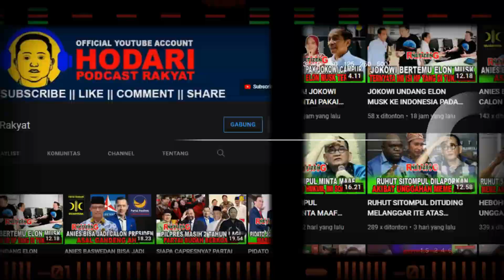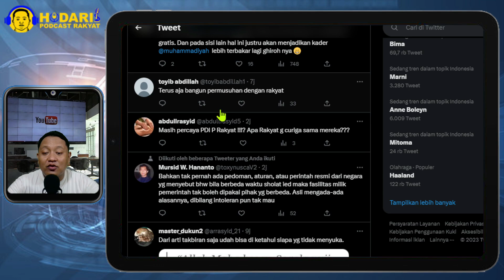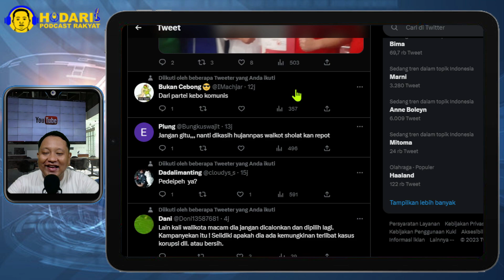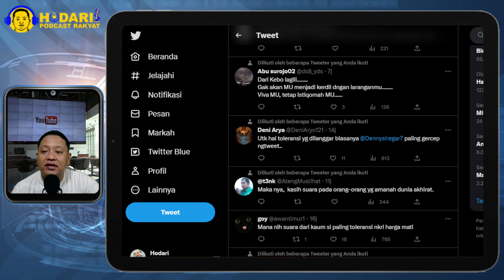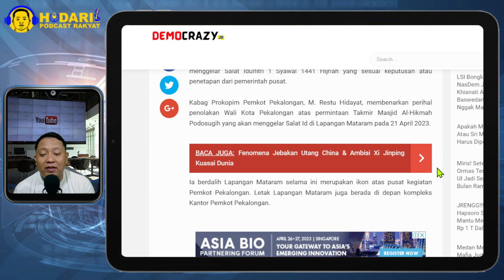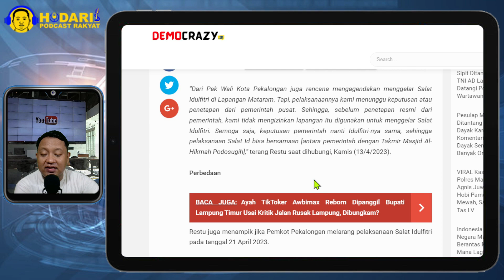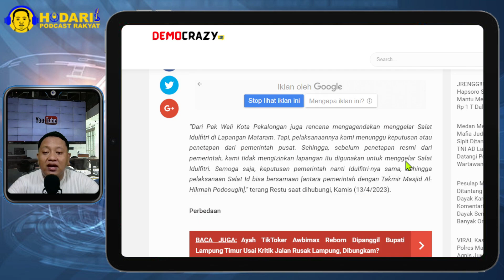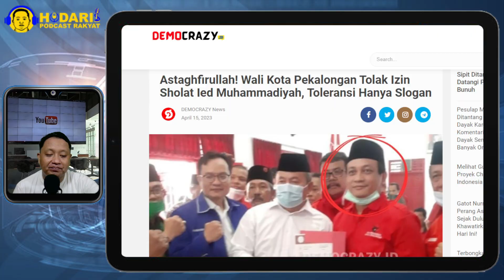WALIKOTA PEKALONGAN...!! TOLAK IZIN PENGGUNAAN TEMPAT SHALAT IED, JUM'AT 21 APRIL; KACAU...?!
Astaghfirullah! Wali Kota Pekalongan Tolak Izin Sholat Ied Muhammadiyah, Toleransi Hanya Slogan.